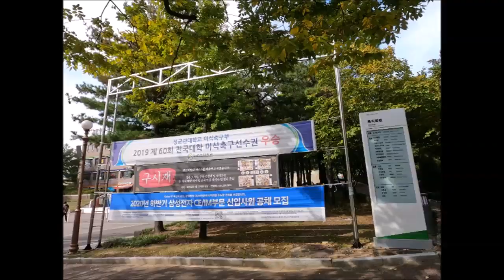[Matrixtopia] Fall in SKKU Science Campus 2020.10.22